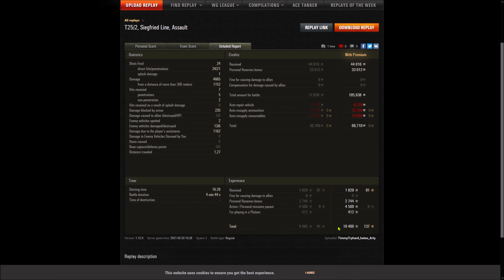T25/2 - Siegfried Line - Panzerass - Meisterschütze - Krieger - 5,8K komb. Dmg - 1829 Base XP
Gastreplay vom TimmyTryhardhatesArty [OM] aus der Facebookgruppe W.o.T. Germany

im Platoon mit glasses_snake [EVN90] mit der Super Hellcat